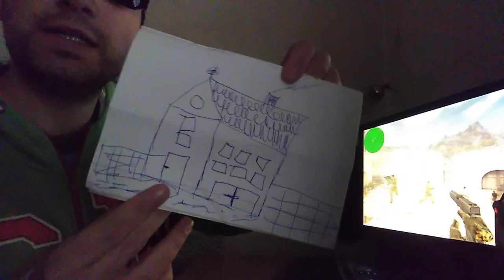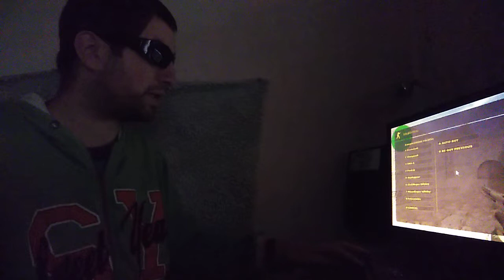(VLOG VIDEÓ) RENDKÍVÜLI ŐSZINTE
ELÉRHETŐSÉG ITT LENT